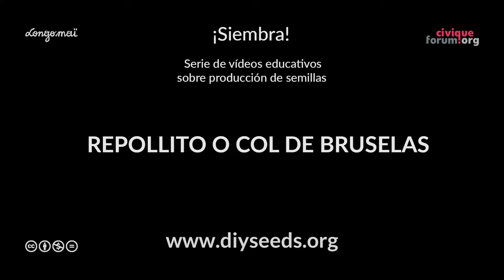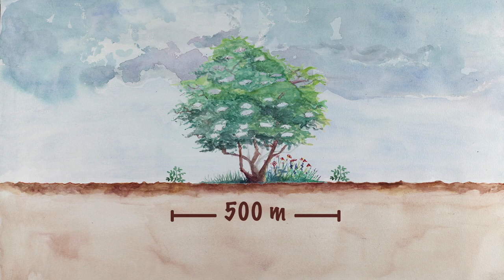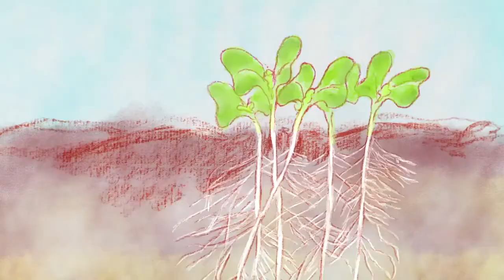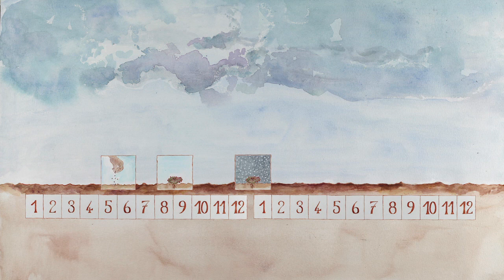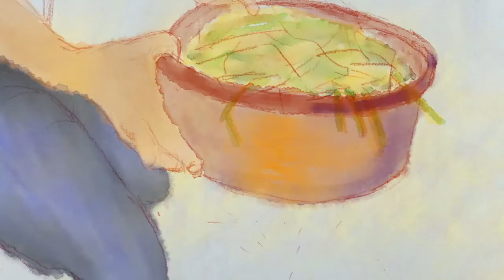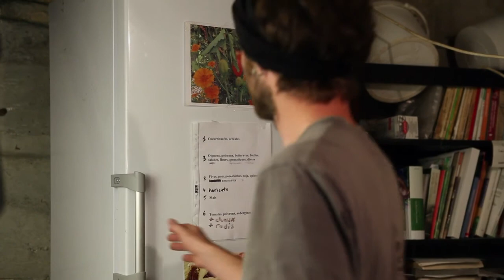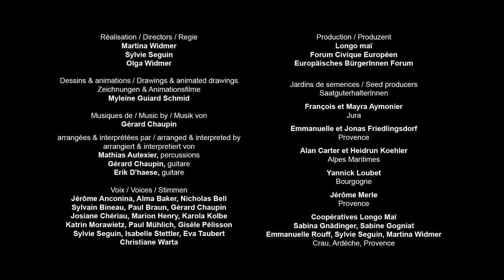Cómo reproducir las semillas de repollito o col de Bruselas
Gracias a este vídeo, podrás comprender el ciclo de vida del repollito o col de Bruselas, aprender a elegir y cultivar las plantas que producirán las semillas, cosechar, seleccionar y conservar las semillas. Siguiendo las explicaciones didácticas y las imágenes aprenderás paso a paso los gestos y trucos necesarios para reproducir tus propias semillas.